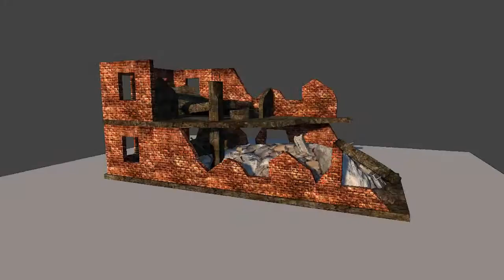3D Showreel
A showcase of my modelling thus far, going from older stuff to newer in chronological order, rendered in Marmoset Toolbag.

Music is Turnabout Jazz Soul - The Fragrance of Dark Coffee from one of the Phoenix Wright-games